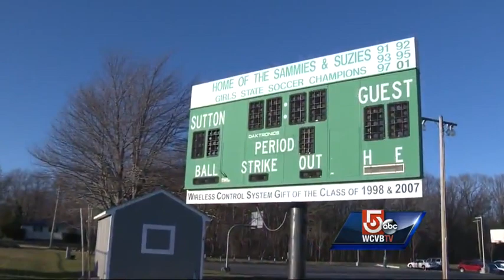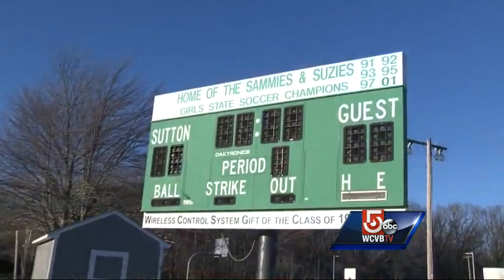High 5: Sutton High's girls and boys soccer teams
This week's High 5 are the state champ girls and boys soccer teams from Sutton High School.